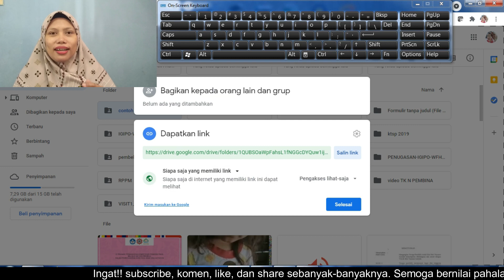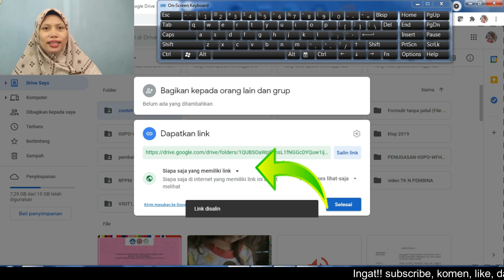How To Share Data Link From Google Drive || Cara Membagikan Link Data Google Drive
Selamat datang di chanel buadanani riau, jangan lupa like, share, komen dan subscribe yah teman-teman. haii teman-teman berjumpa lagi dengan bunda nani, divideo kali ini bunda nani akan membagikan 3 hal penting yang harus diperhatikan ketika mengiri link data dari google drive, yuk langsung simak yah How To Share Data Link From Google Drive || Cara Membagikan Link Data Google Drive.

google drive adalah salah satu layanan yang ditawarkan oleh google dan merupakan layanan untuk
google drive barbie as the princess and the pauper sub indo
13b google drive
google drive hapus
google drive hilang
google drive hp
google drive help community
https drive google open